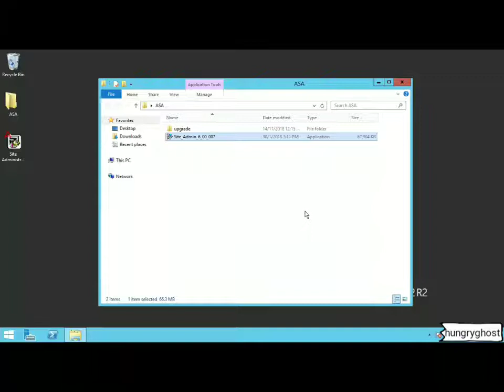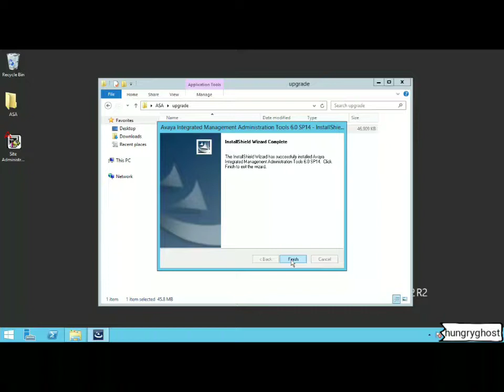Installing of Avaya Site Administration for Communication Manager